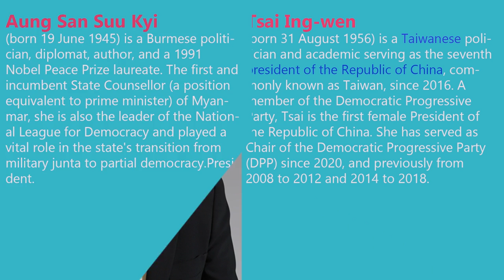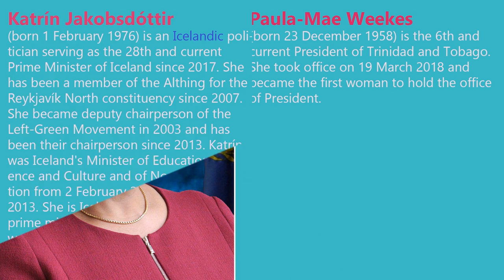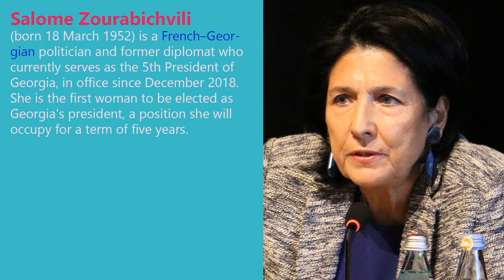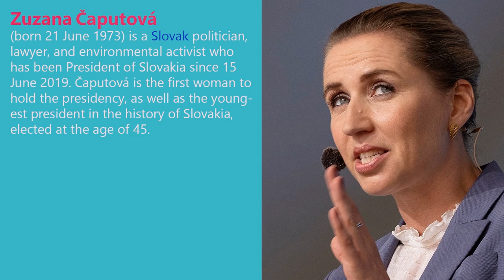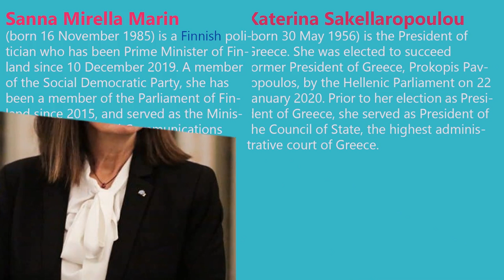General Knowledge - Current Female Head of States Prime Ministers and Presidents of their countries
General Knowledge and Current Affairs - Current Female Head of States Prime Ministers and Presidents of their countries. Erna Solberg of Norway, Saara Kuugongelwa-Amadhila is the fourth and current Prime Minister of Namibia. Bidhya Devi Bhandari is a Nepalese politician, serving as the 2nd President of Nepal, in office since 28 October 2015. Aung San Suu Kyi is a Burmese politician, diplomat, author, and a 1991 Nobel Peace Prize laureate. The first and incumbent State Counsellor. Tsai Ing-wen is a Taiwanese politician and academic serving as the seventh president of the Republic of China, commonly known as Taiwan, since 2016. Kersti Kaljulaid is an Estonian politician who is the fifth and current President of Estonia, in office since 10 October 2016. She is the first female head of state of Estonia since the country declared independence in 1918, as well as the youngest ever President, age 46 at the time of her election. Ana Brnabić is a Serbian politician who has been the 12th and current Prime Minister of Serbia since 2017. She is the first woman and first openly gay person to hold the office. Halimah Binti Yacob is a Singaporean politician serving as President of Singapore since 2017. Jacinda Kate Laurell Ardern is a New Zealand politician who has served as the 40th prime minister of New Zealand and leader of the Labour Party since 2017. Katrín Jakobsdóttir is an Icelandic politician serving as the 28th and current Prime Minister of Iceland since 2017. Mia Amor Mottley, QC, MP, EGH, OR is a Barbadian politician and attorney who is the current Prime Minister of Barbados and leader of the Barbados Labour Party (BLP). Sahle-Work Zewde is an Ethiopian politician who is the current President of Ethiopia and the first woman to hold the office. Salome Zourabichvili is a French–Georgian politician and former diplomat who currently serves as the 5th President of Georgia, in office since December 2018. Zuzana Čaputová is a Slovak politician, lawyer, and environmental activist who has been President of Slovakia since 15 June 2019. Mette Frederiksen is a Danish politician who has been Prime Minister of Denmark since June 2019 and Leader of the Social Democrats since June 2015. Sophie Wilmès is a Belgian politician who is currently the Prime Minister of Belgium. She is the first woman to hold the post. Jeanine Áñez Chávez is a Bolivian politician and lawyer who has served as the interim president of Bolivia since November 2019, after the resignation of the Government of Evo Morales. Sanna Mirella Marin is a Finnish politician who has been Prime Minister of Finland since 10 December 2019. Katerina Sakellaropoulou is the President of Greece. General Knowledge and Current Affairs for the test preparation.